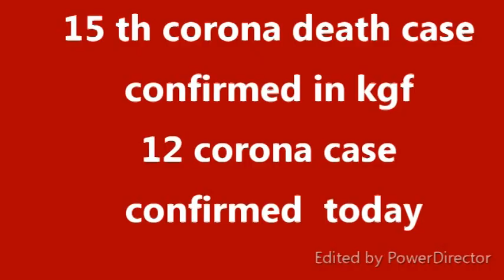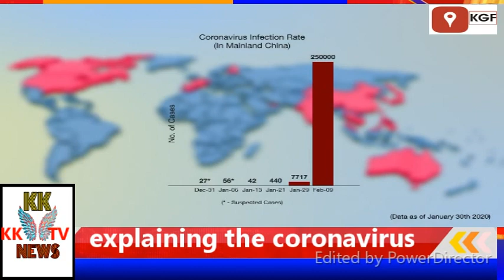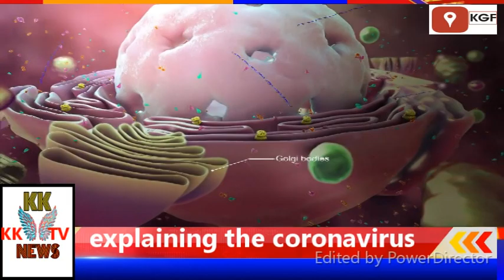KGF KK TV #15 th corona death case confirmed in kgf #12 corona case confirmed today